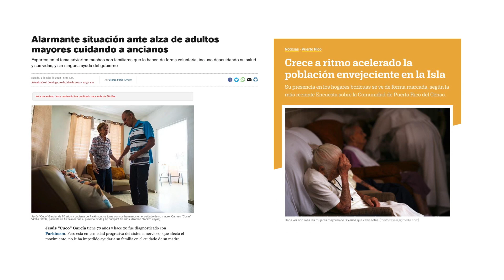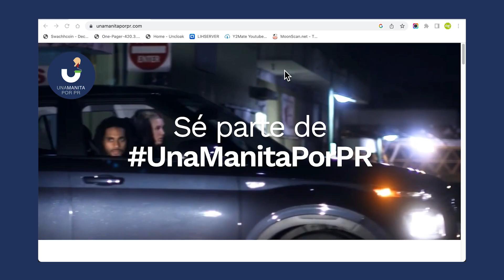Una Manita por Puerto Rico: Universal Insurance | Lopito, Ileana & Howie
Ganador BRONCE: Social Responsibility